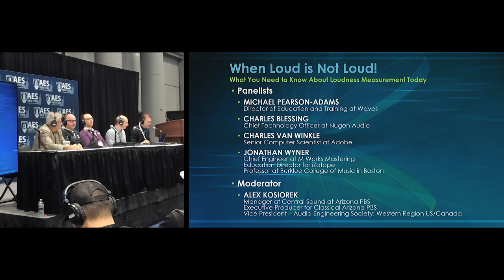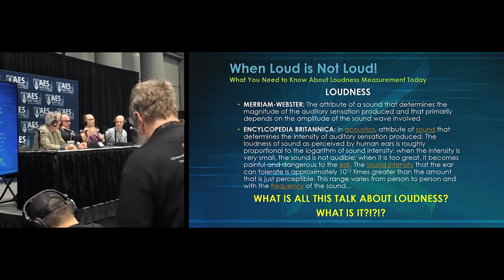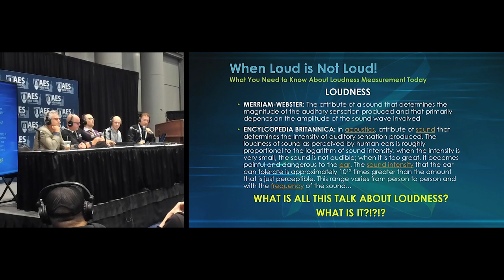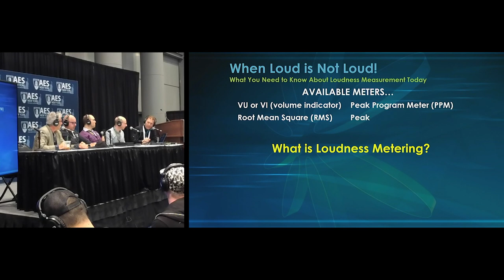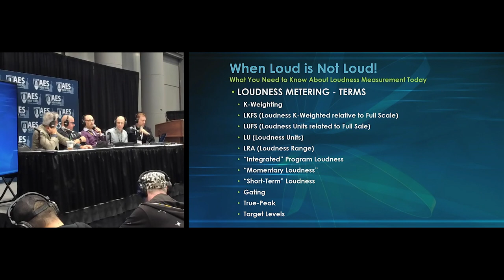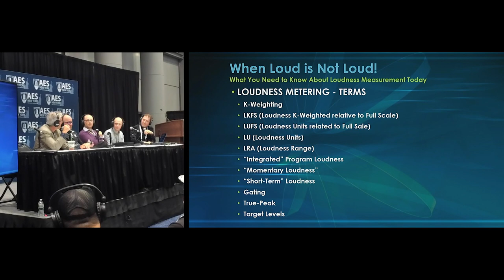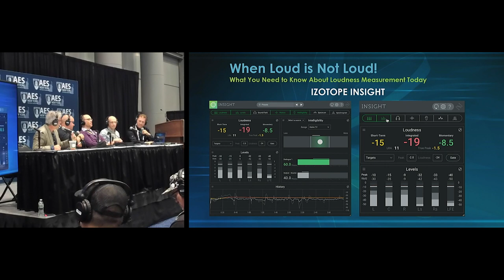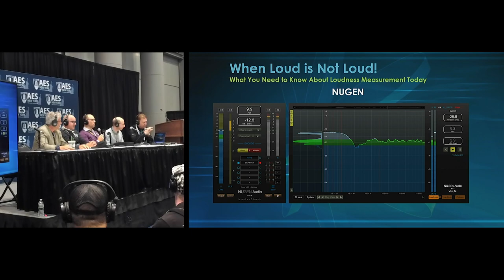AES Encore Presentation: When Loud is not Loud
AES Encore presentation from AES New York 2019 Recording Stage.

When Loud Is Not Loud: What You need to Know About Loudness Measurement today.

Alex Kosiorek, Central Sound at Arizona PBS - Phoenix, AZ, USA; Arizona State University - Phoenix, AZ, USA
With streaming dominating the music listening landscape, it is time to revisit both what loudness actually is and how to manage it. Companies such as Apple, YouTube, Spotify and others each have their own measurement standards and loudness targets. Whether it is music or spoken word (such as podcasts), care is needed to preserve the artistic intent of the content’s creators. It is critical that producers, recording, mixing and mastering engineers understand what truly is at stake, and how to read, measure and manage the loudness of audio files. Join representatives from four highly regarded audio tech companies who will inform and enlighten about the proper use of today’s loudness meters and measurement tools.

Become an AES Member today and enjoy thousands more recordings and benefits including discounted event registrations and savings on gear